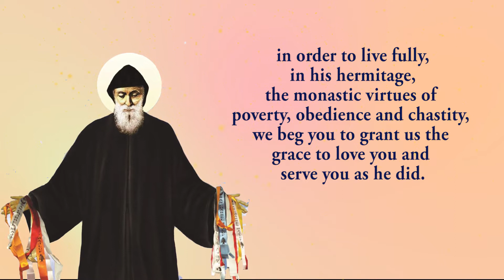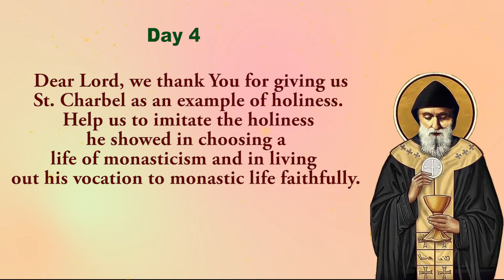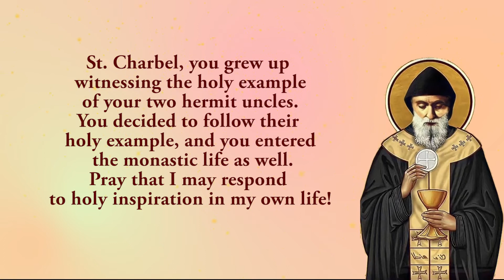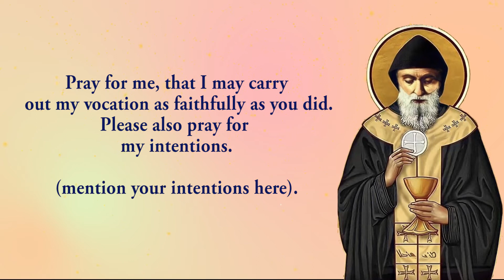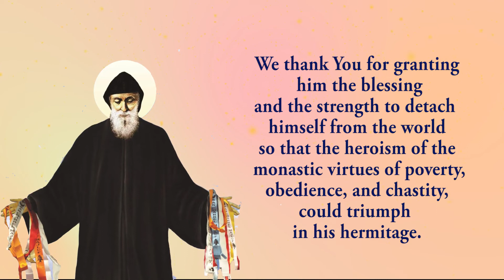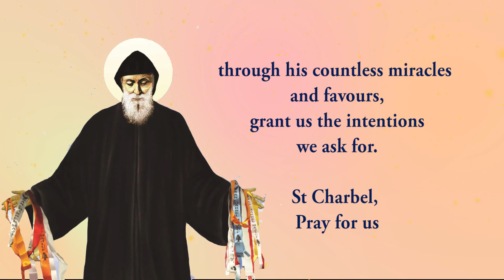Pray Along - 4th Novena to St Charbel - 18 July 2022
The fourth Novena to St Charbel